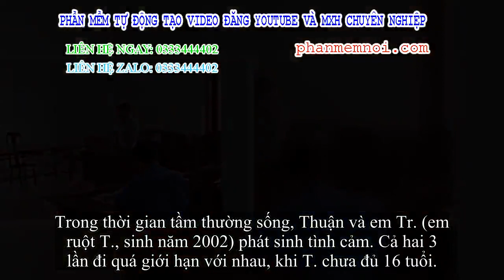✅ Cưới khi vợ chưa đủ 16 tuổi, anh rể nảy sinh tình cảm và nhiều lần giao cấu với em vợ 'nhí'